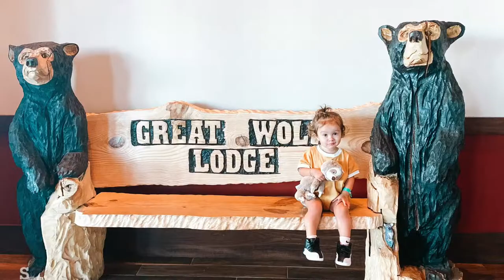Dating Anniversary |Zariah gets a fever| First Time at Great Wolf Lodge| Great Grandparent Memories